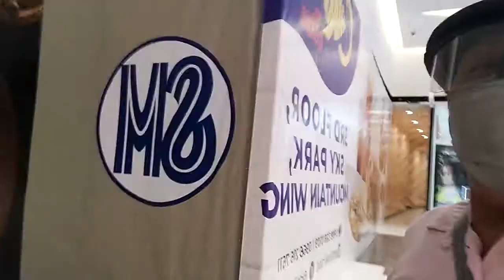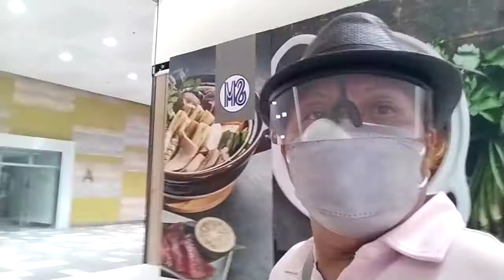suroy ta SM seaside Cebu city